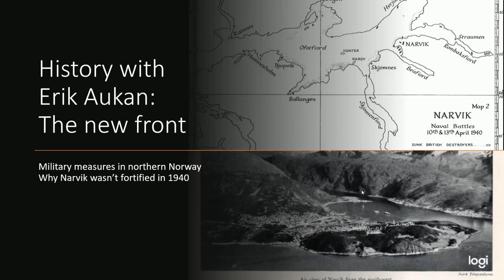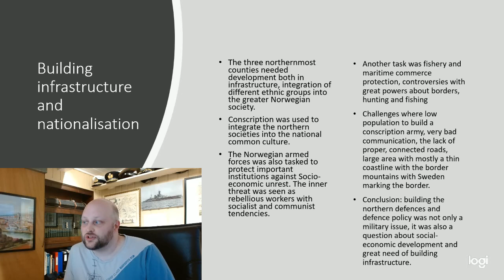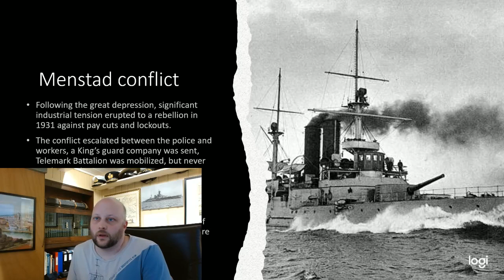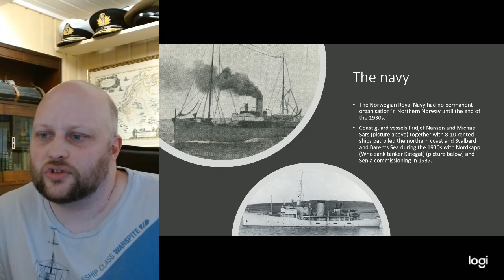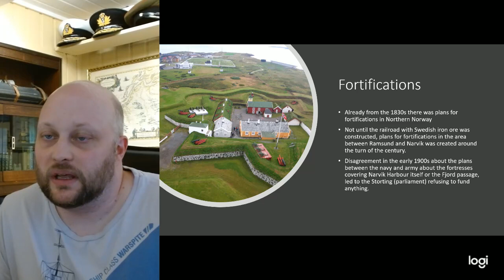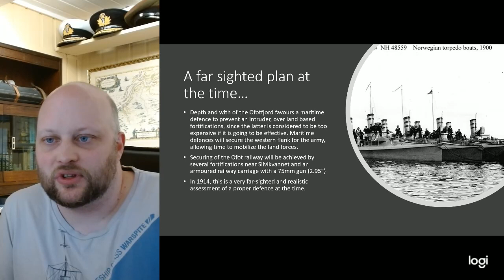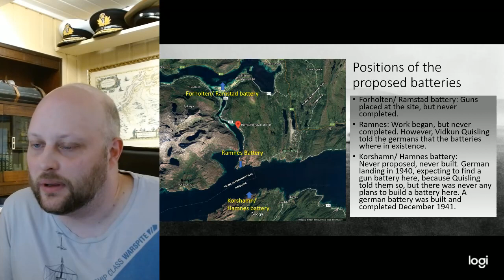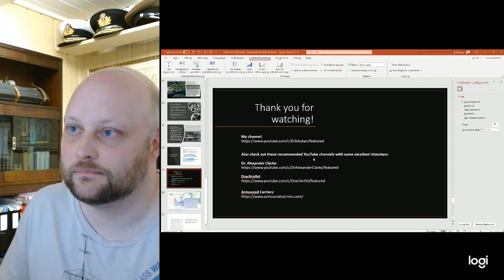Why wasn't Narvik fortified?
The new Front - Why wasn't Narvik fortified in 1940? Defence policy In northern Norway from 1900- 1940.